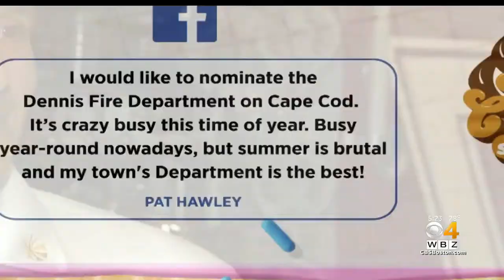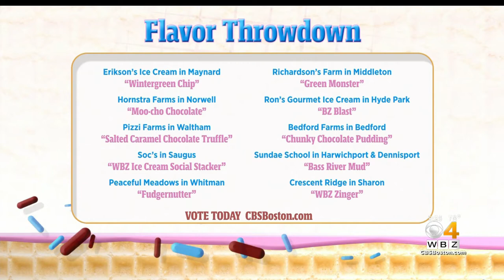Cape Cod's Dennis Fire Department treated to the The WBZ Ice Cream Social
Cape Cod's Dennis Fire Department was treated to ice cream from Sundae School for the WBZ Ice Cream Social.